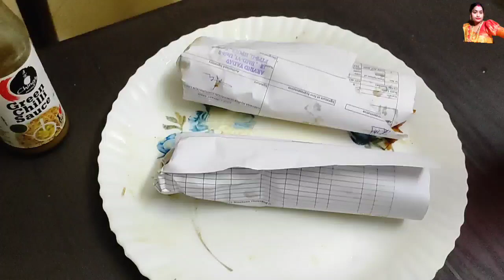ବହୁତ ଦିନ ପରେ ରୋଲ୍ ଖାଇ ମଜା ଆସିଗଲା// husband ଙ୍କ କଥା ଶୁଣିଲେ ହସି ହସି ଗଡିବେ/lovemarriage couplelifestyle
daily blogs,susan roces,easy & creamy mushroom spaghetti l daily blogs,simplengluto,bello'skitchen,grace poe,philippine movie,3ingredients,filipinofood,fernando poe jr,panlasangpinoy,trending,pinoyrecipe,election 2022,queen of philippine cinema,showbiz industry,showbiz,